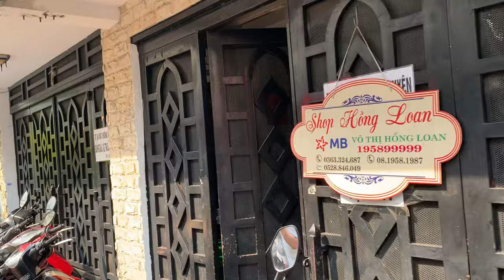S.O.S: Chị 3 Bình Tinh GẶP BIẾN trước nhà Hồng Loan